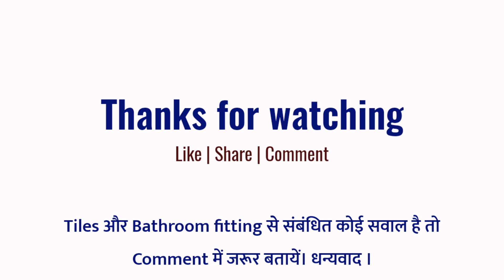Best floor tiles design for home 2021 | floor tiles design india 2021 | best floor tiles company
Best floor tiles design for home 2021 | floor tiles design india 2021 | best floor tiles company in india

All tiles are kajariya brand 60x120cm size

◆ इंग्लिशW/C कमोड खरीदने के लिए यहाँ क्लिक कीजिए

◆ Wall mixer नल खरीदने के लिए यहाँ क्लिक कीजिए

◆ dr fixit वाटरप्रूफ खरीदने के लिए यहाँ क्लिक कीजिए

◆ टाइल्स क्लीनर Cera clean खरीदने के लिए यहाँ क्लिक कीजिए